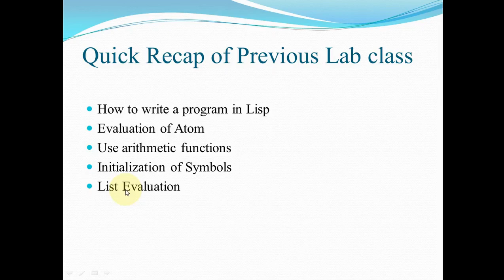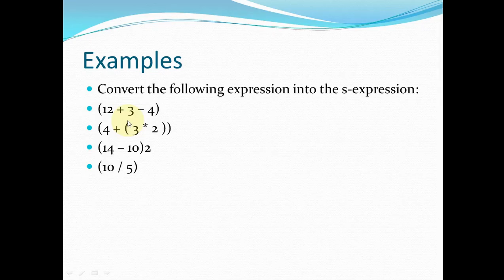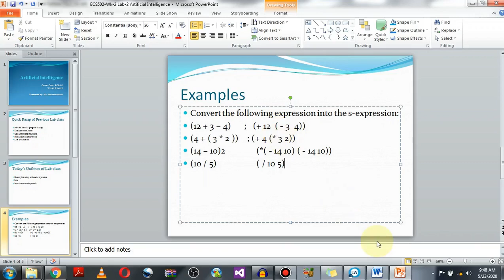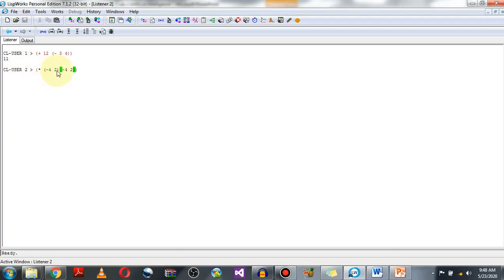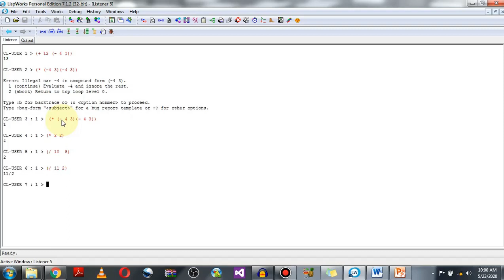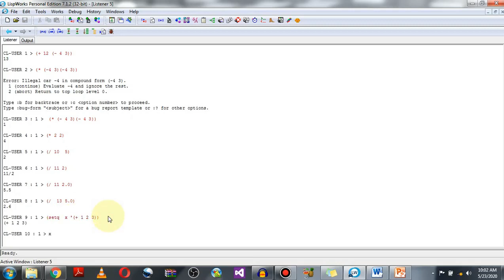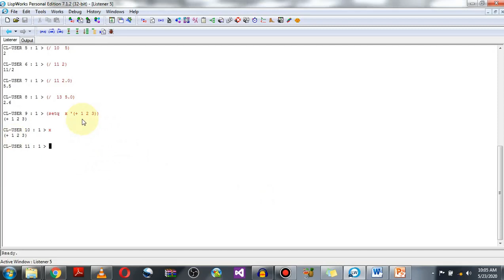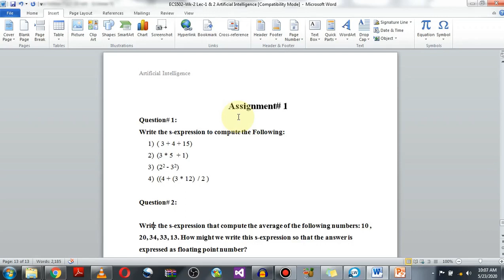ECS502 Wk 2 Lab 2 Basics of Lisp